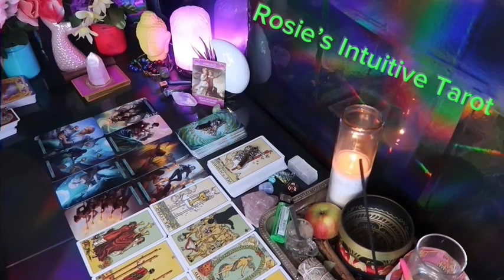TAURUS: ❤️ "IF YOU THINK THEY ARE NOT INTERESTED, THINK AGAIN"💗🤯 MARCH 2024 LOVE TAROT READING🔥🔥